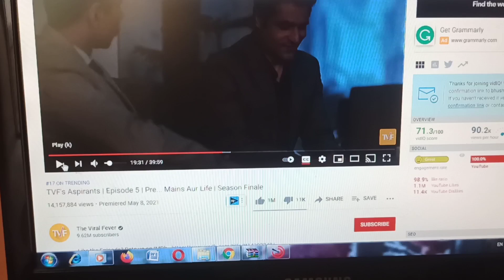तर माझा Haircut आई करेल | Bhushan Vlogs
नमस्कार मित्रानो , मी भूषण .
माझं मराठी YouTube channel  आहे . मी माझ्या व्हिडिओ द्वारे आपला इतिहास तसेच काही घडामोडी दाखवण्याचा प्रयत्न करतो, आणि काही माझ्या जीवनातील प्रसंग दाखवतो . आपल्याला माझा प्रयत्न नक्कीच आवडेल . आपल्या मराठमोळ्या  channel  ला   support करा.
आपण सर्वांनी नक्की बघा आणि आवडल तर  करा .